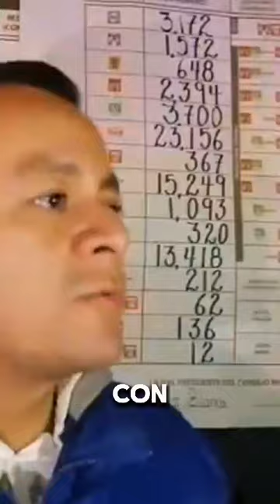resultado del recuento en San Martín Texmelucan da el triunfo a Juan Manuel Alonso